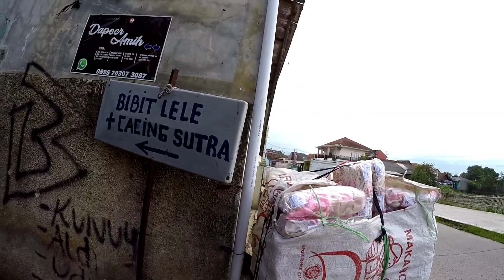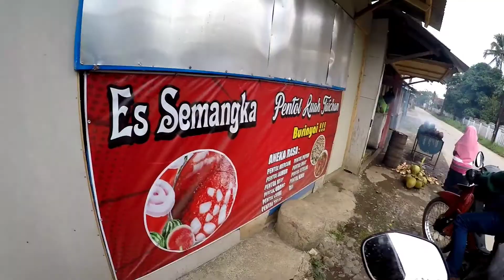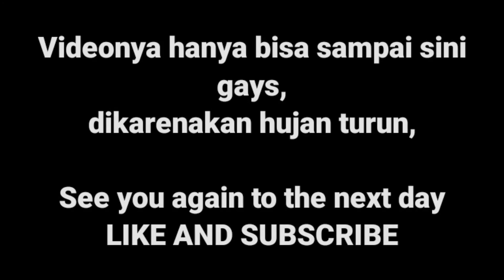Pengontrolan jalanan terakhir | Bersama Mamang Aep sampai ke gang" sempit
Assalamualaikum
Mamang sadayana video ayeuna vlog sambil berjualan
sambil pengontrolan jalanan.